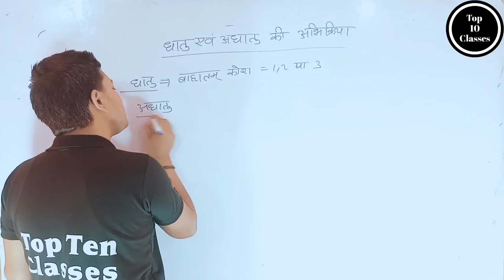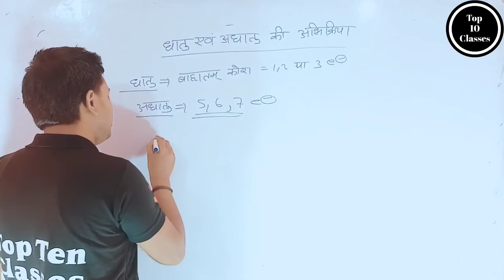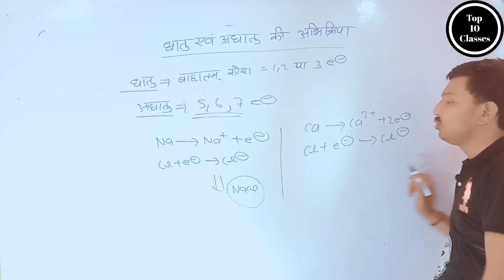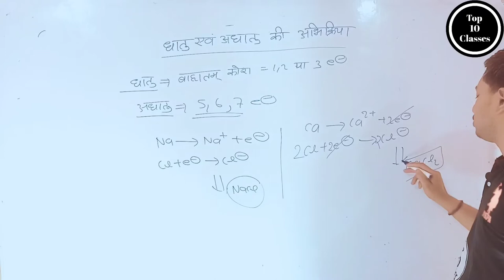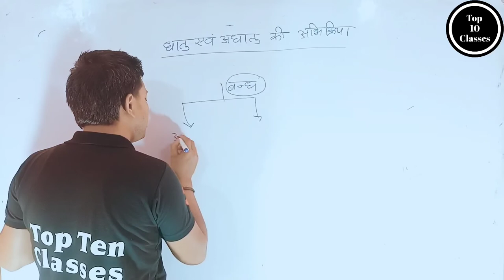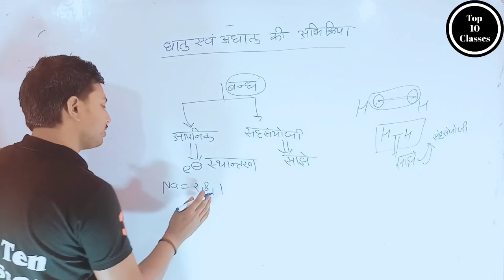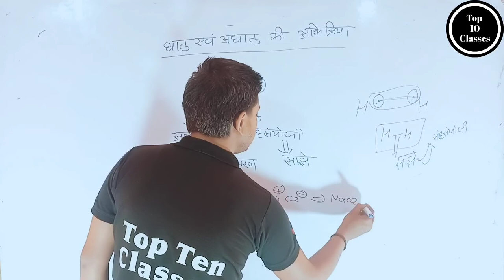Reaction With Metal And Non-Metals - Metal And Non-Metals | Class 10 Chemistry